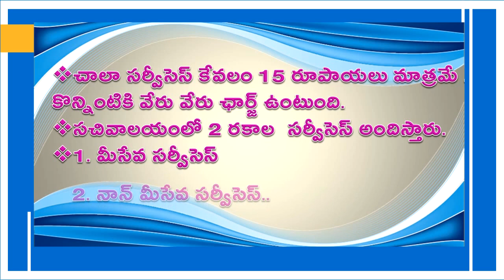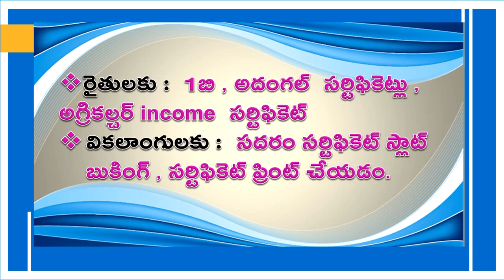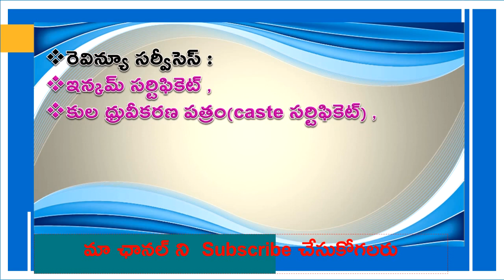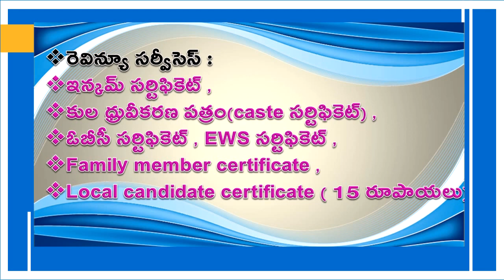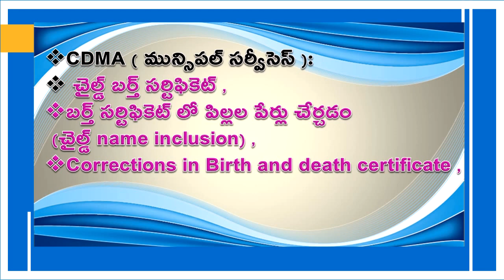గ్రామ , వార్డు సచివాలయాలు అందులో అందించే సర్వీసులు|| Services provided by the Village and Ward